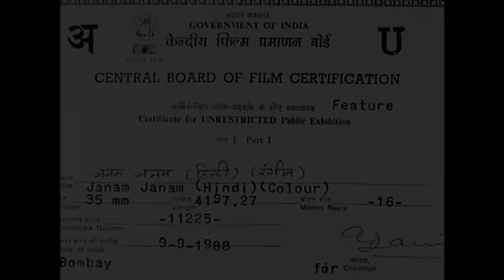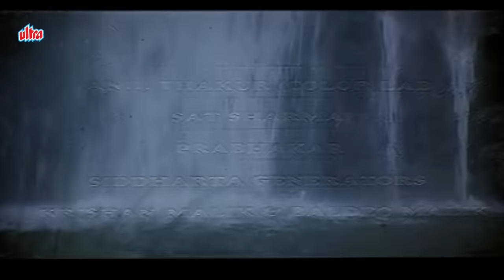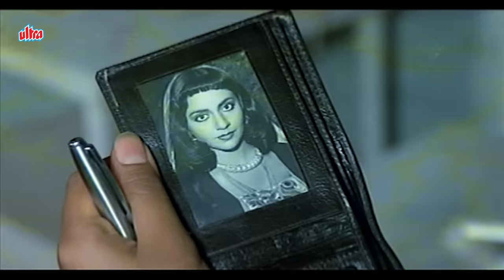JANAM JANAM जनम जनम (1988): Rishi Kapoor | Vinita Goel | Must-Watch Hindi Romance Film | Full Movie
JANAM JANAM जनम जनम (1988): Rishi Kapoor | Vinita Goel | Must-Watch Hindi Romance Film

Synopsis:

An Architect by profession, Sunil lives a wealthy lifestyle with his mom and dad in a city in India. His firm undertakes a project in distant Rajgarh, and he travels there with his friend, Prakash. Enroute their vehicle breaks down and they take shelter in a mansion which is occupied by a watchman/caretaker. Once inside, Sunil starts to feel as if he has been in this place before and starts to recollect his past life - a life in which he was a Range Officer named Vinay, who meets and falls in love with a village belle, Chandramukhi, much to the chagrin of her lover, Dhuman, and Yuvraj Thakur Balbir Singh, who lusts after her. The story unfolds resulting in the tragic death of Chandramukhi. Watch what happens when Sunil starts to recollect how she died, who was responsible for her death, as well as what happens now in his present life.

Cast:

Rishi Kapoor - Architect Sunil / Ranger Officer Vinay
Danny Denzongpa - Mukhiya
Amrish Puri - Yuvraj Thakur Balbir Singh
Vinita Goel - Chandramukhi 'Chanda'
Gulshan Grover - Dhuma
Aruna Irani - Nisha
Ramesh Deo - Bhim Singh
Jagdeep - Birju
Seema Deo - Sunil's Mother
Satish Kaul - Prakash
Jagdish Raj - Sunil's Father
Tom Alter - DFO
Brij Gopal - Police Inspector
R.S. Chopra - Doctor
Shivraj - Caretaker
Birbal - Fulman
Pinchoo Kapoor - Sunil's Boss
Abhimanyu Sharma - Superintendent of Police
Uma Khosla
Jatin Khanna

Movie: Janam Janam (1988)
Director: Vijay Sadanah
Producer: Ajay Goel, Sunil Goel